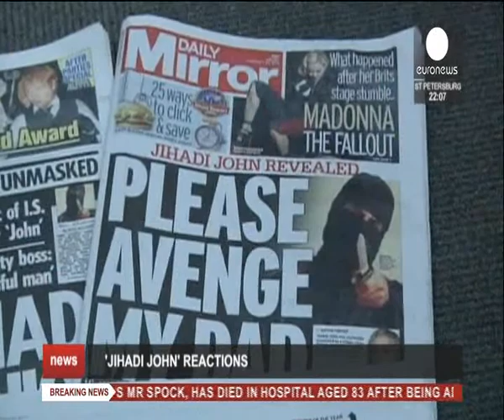Jihadi John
A British-accented man who has appeared in beheading videos released by the Islamic State of Iraq and the Levant (ISIL) group in Syria bears "striking similarities" to a man who grew up in London, according to a UK-based nongovernmental organisation.
Mohammed Emwazi has been identified by news organisations as the masked fighter more commonly known as "Jihadi John."
London-based CAGE, which works with Muslims in conflict with British intelligence services, said on Thursday that Asim Qureshi, its research director, saw strong similarities, but because of the hood worn by the man, "there was no way he could be 100 percent certain".
Qureshi painted a picture of a kind and thoughtful young man who faced harassment from MI5, which apparently suspected he wanted to join the Somali armed group al-Shabab.